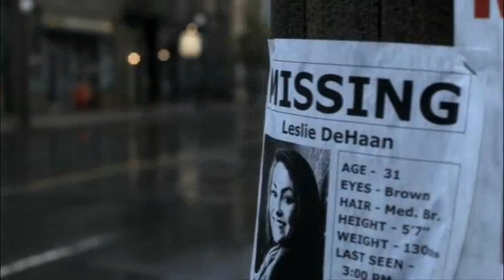SPN: Dean, Jo, Sam, Ellen and Castiel || "See If You Can Find Anybody" #47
S05E10
Episode "Abandon All Hope..."